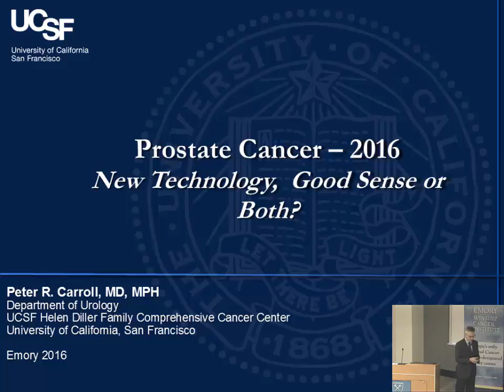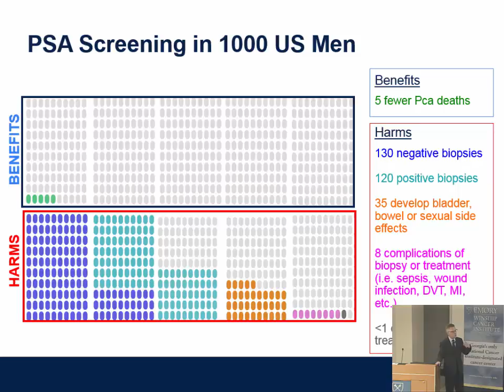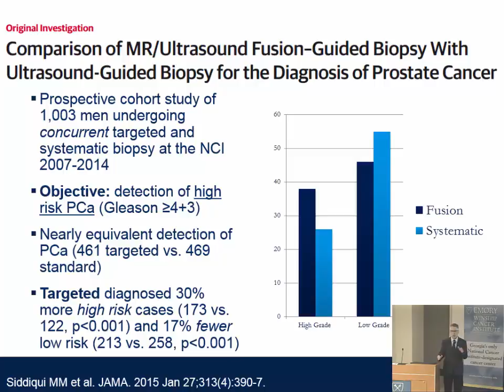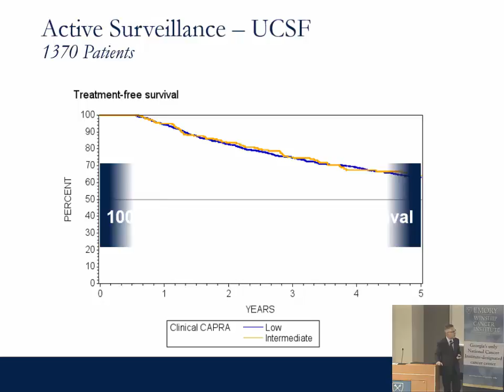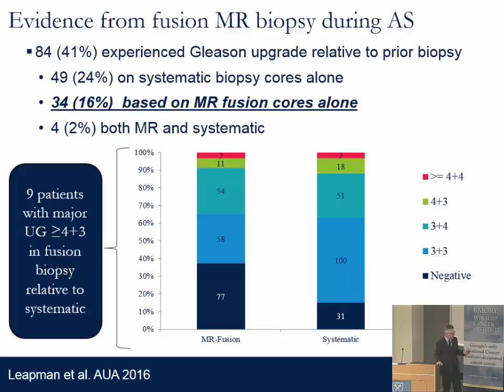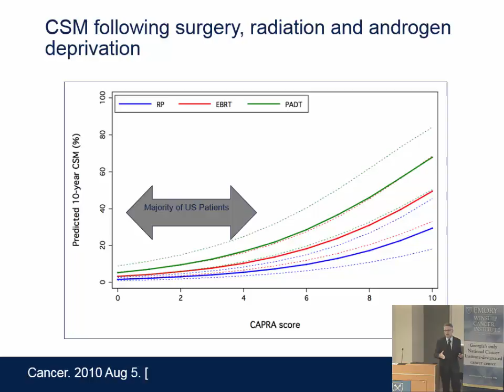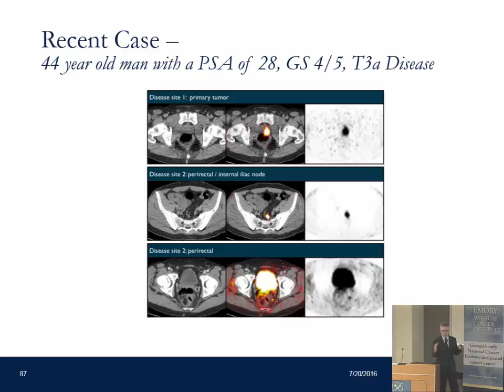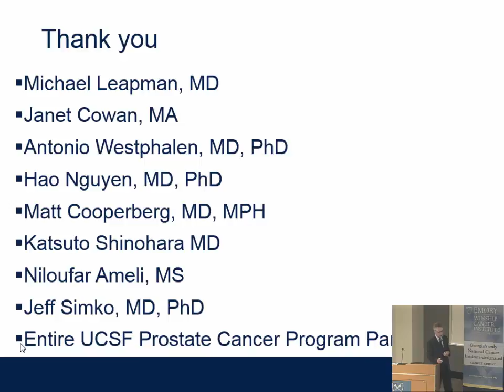Winship Grand Rounds July 20, 2016: Peter R. Carroll, MD, MPH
Peter R. Carroll, MD, MPH, of University of California in San Francisco presented "Active Surveillance for Early Stage Prostate Surgery: For Who, How and For How Long?"